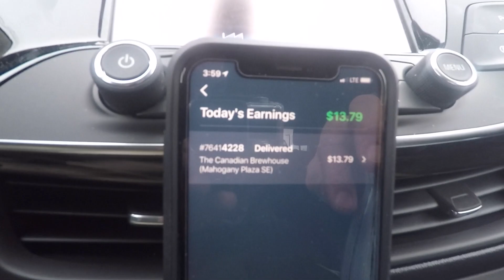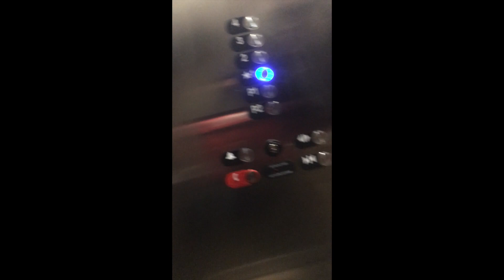SkipTheDishes Reality TV Episode 21 Part 1 of 2 - Happy FRIYAY with Skip The Dishes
Friday Night part 1 of 2 Vlog with Skip the Dishes.  It was a decent night with Skipthedishes.  Episode 21.  Part 1 of 2